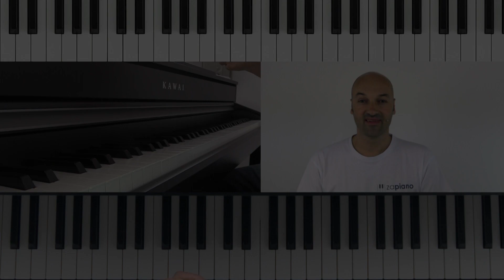Schülervideos - eingesandte Videos von Zapiano® Online Klavier Schüler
Zapiano® bietet das größte Angebot an interaktiven Klavierkursen online. Wähle einfach einen Kurs nach deinem Geschmack & Spielniveau aus und lege sofort los.

Besuche die „Live Piano Coaching“ Sessions mit Sven Haefliger, Gründer von Zapiano®. Sei dabei bei der nächsten Live Show und stelle direkt Fragen im Chat!

Kapitel:
00:00

Folge Zapiano®

Komm in unsere offene Facebook Gruppe und tausche dich aus, lade Videos von dir hoch, triff Gleichgesinnte & stelle Fragen rund ums Klavierspiel:

Sven Haefliger, Gründer Zapiano.com, ist TEDx Speaker. Sein Talk über die Zapiano® Methode ist hier zu sehen: (in englischer Sprache)

Zapiano® ist ein Online Produkt der

activ music GmbH
Langächerstr. 10
CH-8907 Wettswil

Zapiano® ist eine eingetragene & geschützte Wortmarke.

Zapiano® ist offizieller Partner der Kawai Europa GmbH.